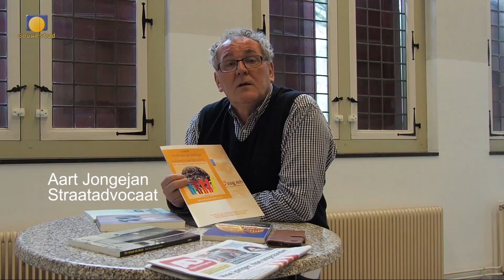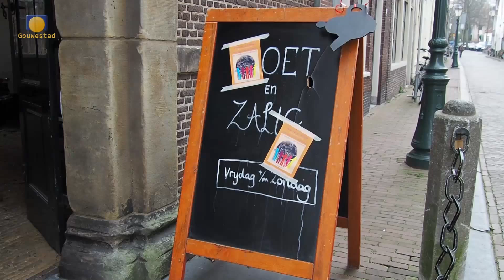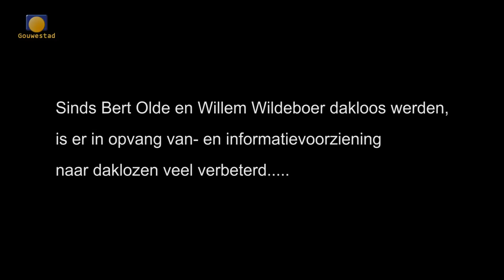2016 week 15 daklozen verwendag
Op 31 maart 2016 had Gouda zijn 1e Daklozendag. De dak- en thuislozen zijn extra verwend met gratis eten en kapper in de Oude Bibliotheek.